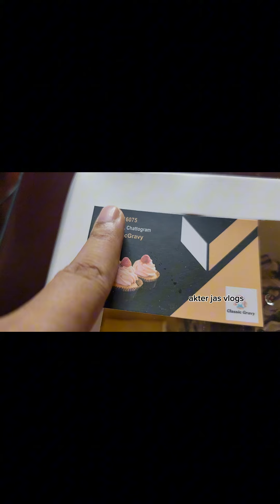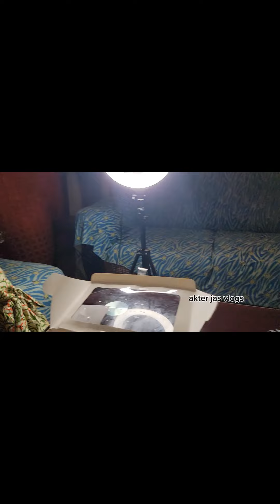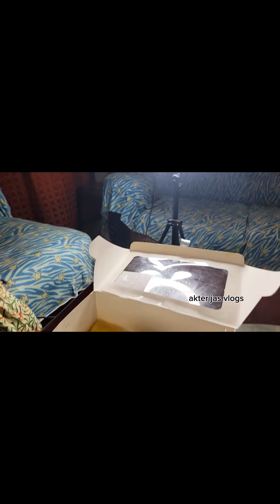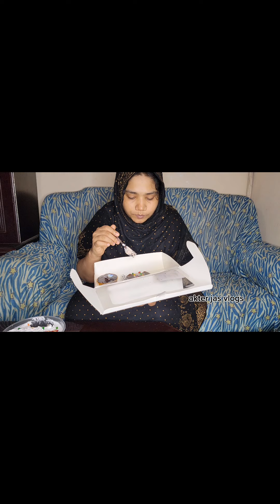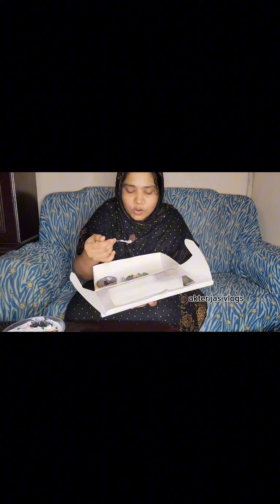আমার জন্য কি গিফট আসলো 💝😍